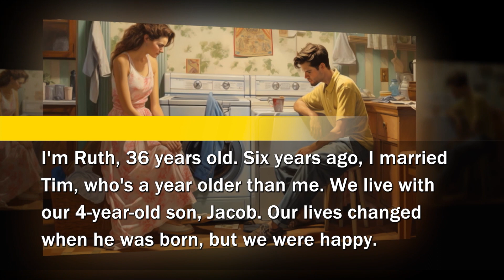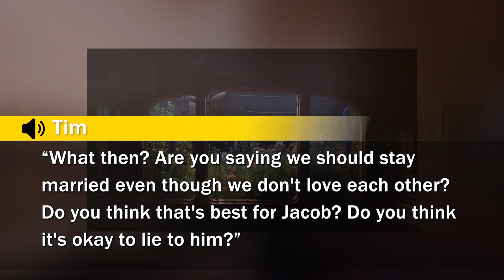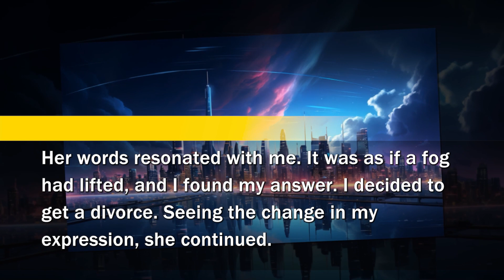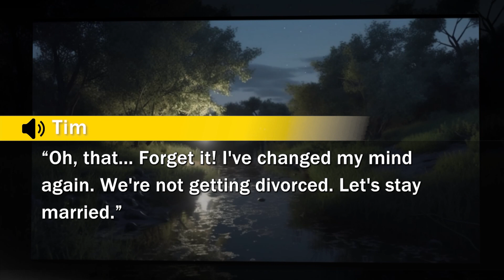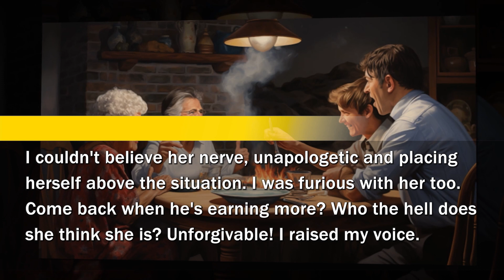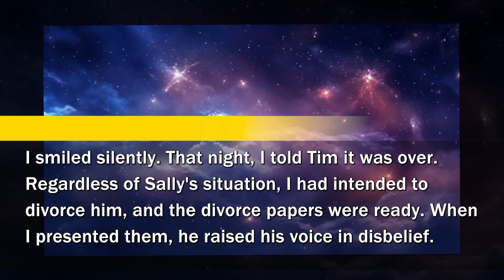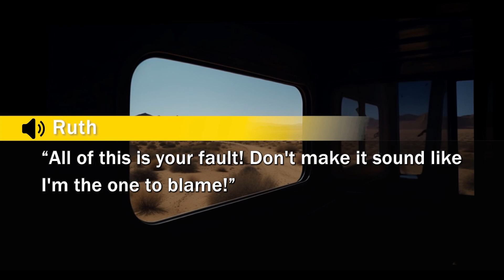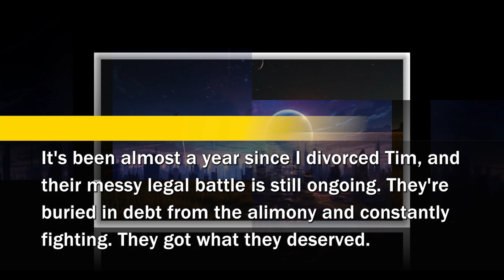Scum husband confessed the affair with his first crush and asked for a divorce so he lost everything